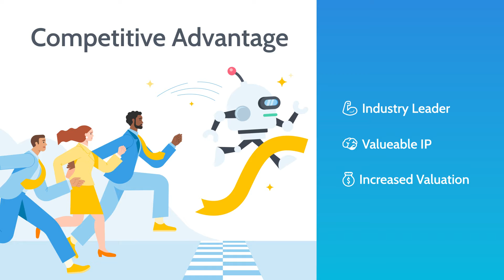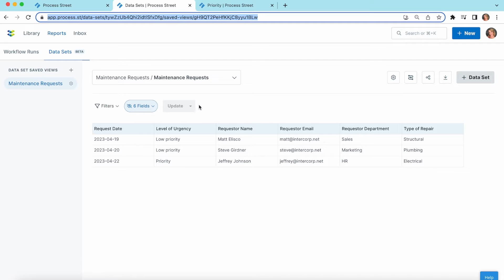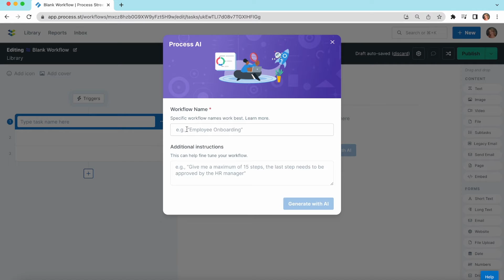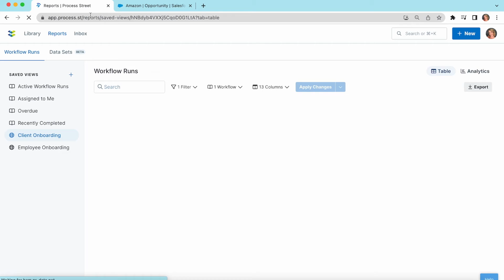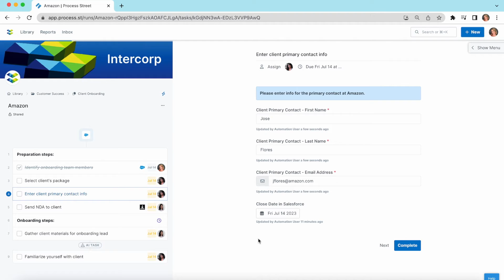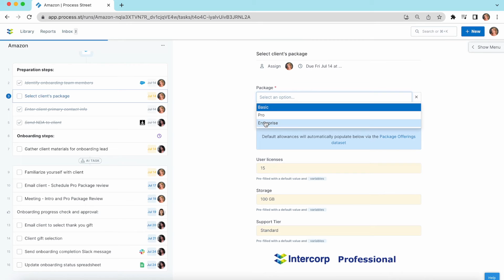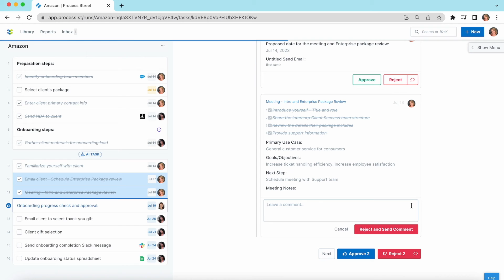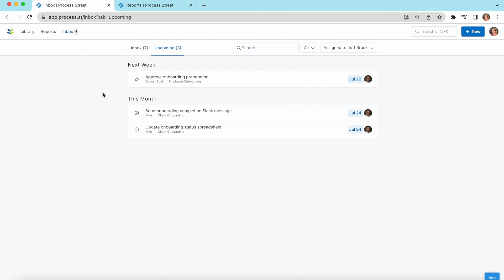Process Street Overview 2024 - 15m Demo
In this quick, 15-minute guide, we dive into the essentials of Process Street, an advanced solution for enhancing team processes and handling repetitive business tasks. This video serves as an ideal introduction for newcomers or a swift update for those already familiar with our platform.

You will discover:
🔹 The essence of Process Street and its impact on your business workflows
🔹 A comprehensive look at its user interface, capabilities, and features
🔹 Steps to design, apply, and oversee your workflows
🔹 Strategies to leverage AI for enhancing your workflow efficiencies and automation
🔹 Key tips for optimizing your use of Process Street to boost efficiency

We recognize the challenges that come with adopting a new tool and have tailored this video to simplify and facilitate your adaptation. By the end, you'll possess the insights necessary to begin incorporating Process Street into your business operations seamlessly.